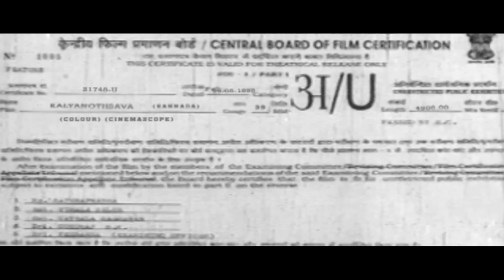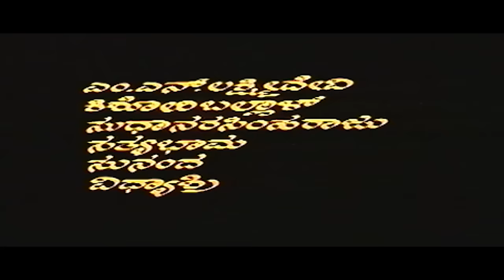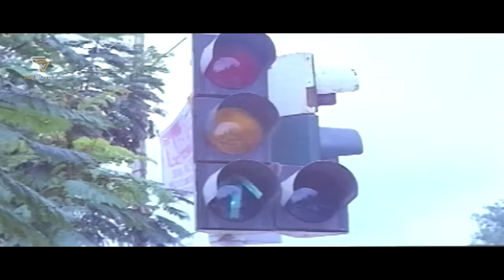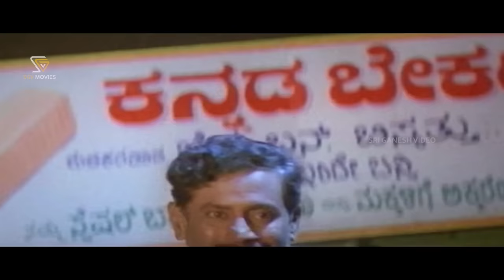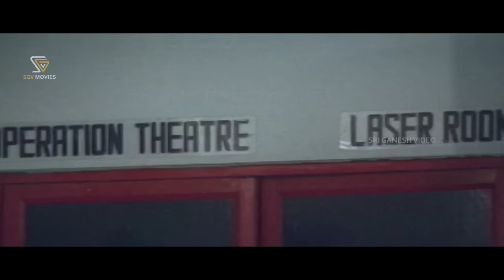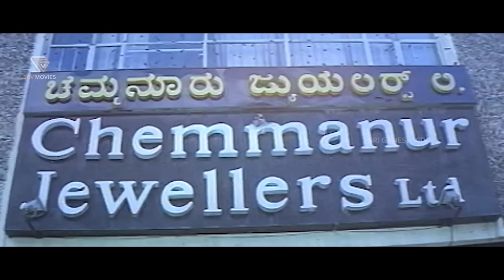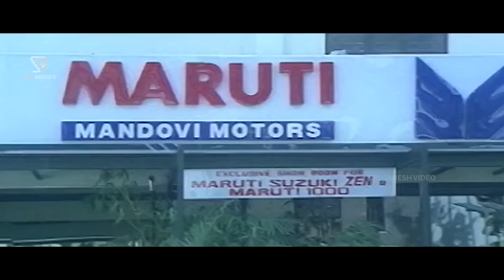Kalyanotsava Kannada Full Movie | Ambarish | S P Balasubramanyam | Shruthi | Vinaya Prasad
Watch Kalyanothsava Kannada Full Movie Starring Ambarish, S P Balasubramanyam, Shruthi, Vinaya Prasad. SGV Movies Channel.

Film: Kalyanothsava – ಕಲ್ಯಾಣೋತ್ಸವ

Stars: Ambarish, S P Balasubramanyam, Shruthi, Vinaya Prasad, Lokanath, Keerthi, Shankar Ashwath, Vasantharao Nakod, Shivaram, Umesh, Master Hirannayya, Thyagaraj Urs, Srishailan, Santhosh, Mahesh, M N Lakshmidevi, Kishori Ballal, Sudha Narasimharaju, Sathyabhama, Sunanda, Vidhyashree, Siddarth (HP), Malavika (HP)

Director: S V Rajendra Singh Babu
Banner: Vaibhavalakshmi Productions
Producer: Jai Jagadish, R Dushyanth Singh
Story: S V Rajendra Singh Babu
Screenplay: S V Rajendra Singh Babu
Dialogue: Yoganarasimha
Lyrics: Hamsalekha
Year: 1995